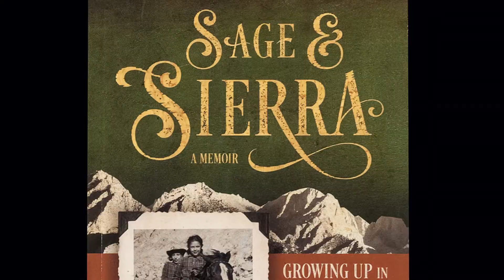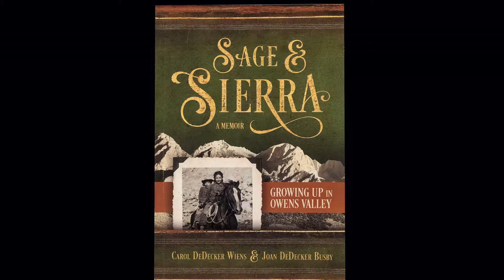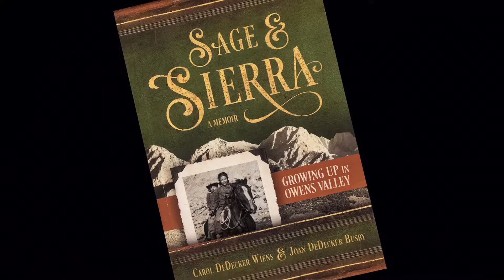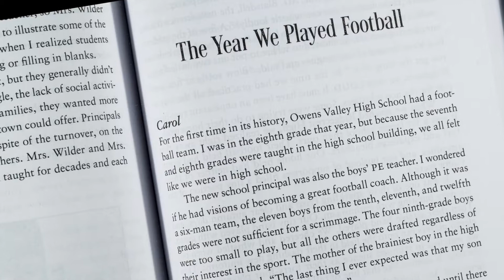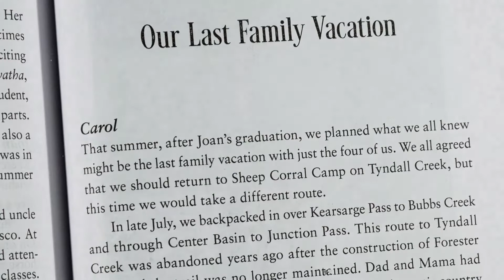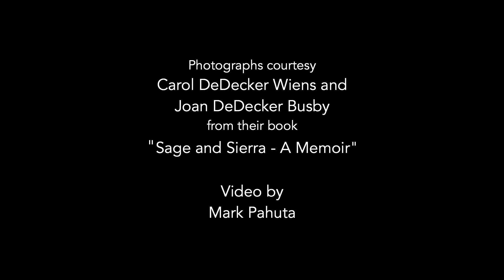Growing Up in Owens Valley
Carol DeDecker Wiens talks about growing up in Independence, California in the 1930s and 40s.  Carol co-authored with her sister Joan DeDecker Busby the book “Sage & Sierra:  Growing Up in OwensValley.”  The sisters are daughters of Paul and Mary DeDecker.   Mary became a noted botanist and author of several well-regarded books of history and desert flora.  The family lived a memorable and exciting life of hiking, camping and backpacking in the Eastern Sierra.